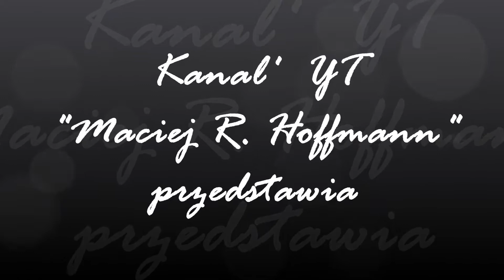Kenny Neal na Jimiway 2017 cz. 2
Kolejna migawka z koncertu gwiazdy tegorocznego Jimiway Blues Festival.